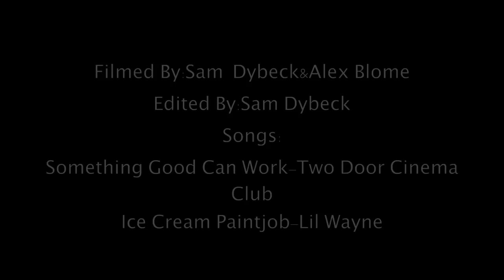The Crown Kronikles-VOL.1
Brenton Reid, Simon Wilmhoff, Navi Guerra, Tanner Scmidt
Thanks everyone who helped make this possible